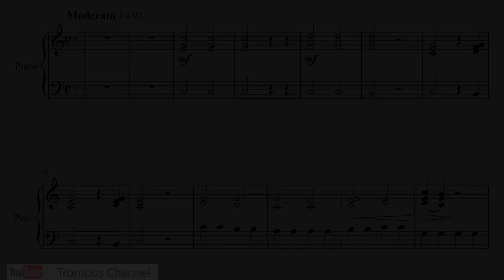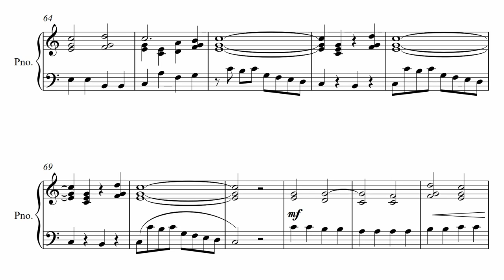Johann Adolph Hasse - "Suite" Trombone and Piano (3.-March)